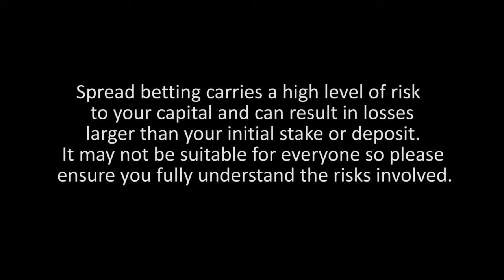Jordan Hiscott - Senior Dealer at Bux Markets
Jordan Hiscott senior dealer at Bux Markets introduces himself.  Tell us a little more about you When did you start trading?  How did you get into the trading industry?